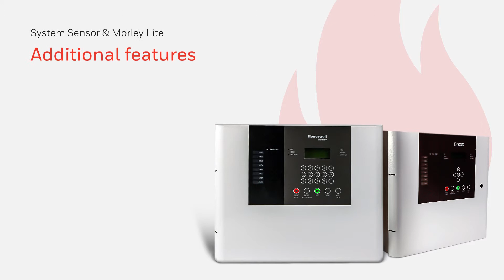Honeywell | Mass mid | Motion Graphics